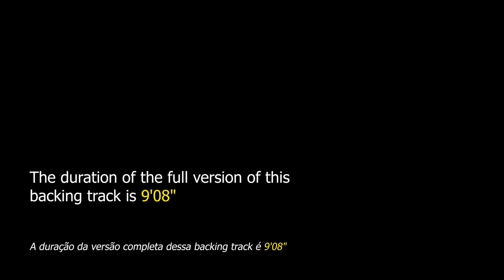Have You Met Miss Jones? NO BASS Backing Track Jazz - 170bpm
Have You Met Miss Jones? NO BASS Backing Track Jazz - Apply your bass lines using this jam track from this popular jazz song.

"Have You Met Miss Jones?" is a theme composed in 1937 by Richard Rodgers with lyrics by Lorenz Hart for the musical comedy “I've Rather Be Right”. This standard has the AABC form with 32 bars, its harmonic structure is quite interesting for the practice of improvisation in jazz because it has cadences that are used a lot in this musical style.